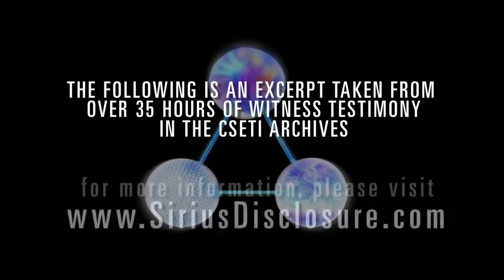witness testimony - the nike ajax UFO crash (harland bentley, US army)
👽🛸 "witness testimony - the nike ajax UFO crash (harland bentley, US army)" - harland bentley, US army has been involved in working on classified projects with several government agencies including NASA and the DOE. he has a BS-EE degree and extensive training in nuclear engineering. mr. bentley, recounts a story of personally witnessing a UFO crash at a nike ajax missile facility, in maryland, and viewing a group of UFO's on radar take off at a calculated 17,000 miles an hour after having hovered on the ground. he also speaks of a 1967/68 incident where he overheard a conversation between houston control and astronauts in flight talk about avoiding a collision with a UFO spacecraft, and our astronauts actually seeing living beings moving about through portals on the UFO​.

for over 30 years, dr. greer has provided briefings for senior government officials across the globe, conducted numerous media interviews, and delivered hundreds of lectures. he has also written five books and produced feature film documentaries that have been seen by hundreds of millions of people.

dr. steven m. greer, is the founder of the 'disclosure movement' and one of the world’s foremost authorities on UFO's, extraterrestrial intelligence, and initiating peaceful contact with interstellar civilizations. dr. greer’s relentless efforts towards the disclosure of classified UFO/ET information have inspired millions of supporters around the world. 🌎

you can now watch "unacknowledged" and "close encounters of the fifth kind" for free without a subscription on tubi!